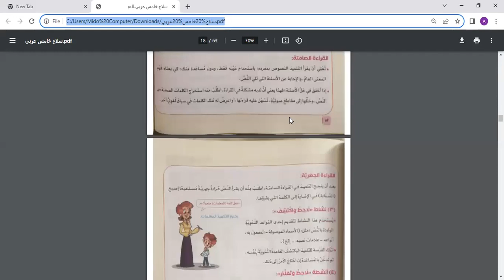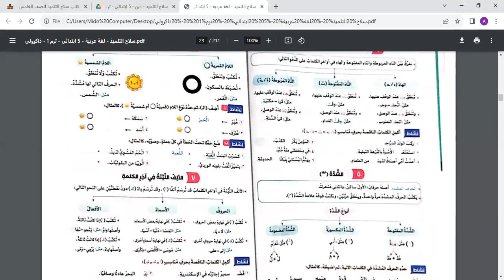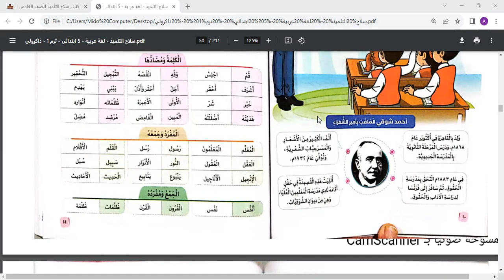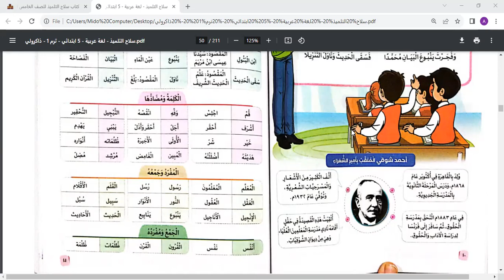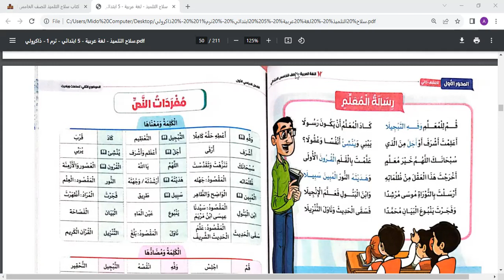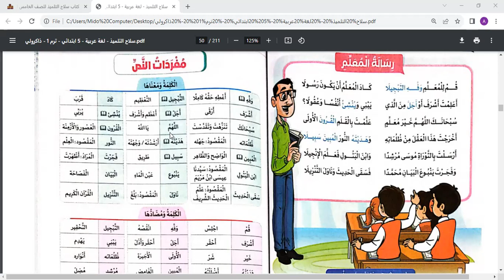5/ابتدائي مسائي نشيد قم للمعلم لغة عربية مس امال